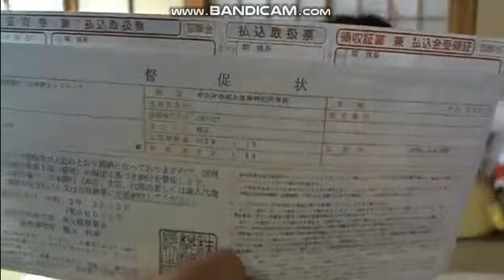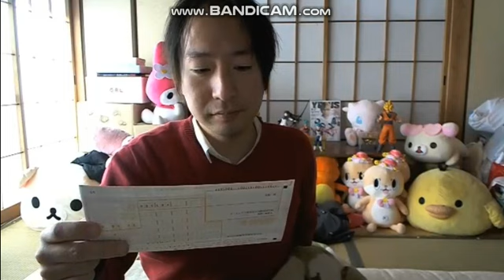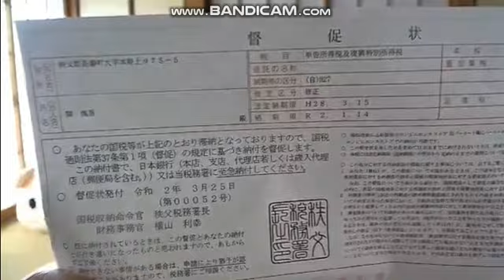ふわっち 関慎吾 交通違反2点と7000円罰金、、、